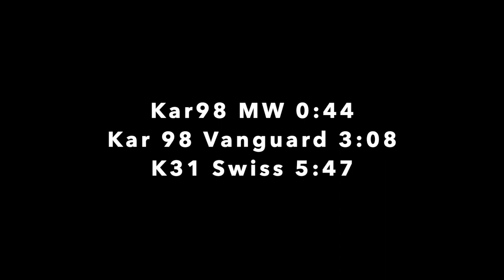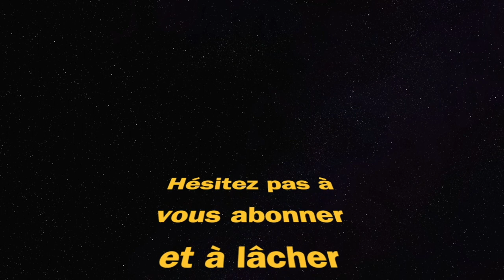Kar98 Vanguard vs. Modern Warfare vs. K31 Swiss (Call Of Duty Warzone)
meilleure classe kar98 vanguard modern warfare K31 Swiss call of duty Warzone rebirth island best class setup